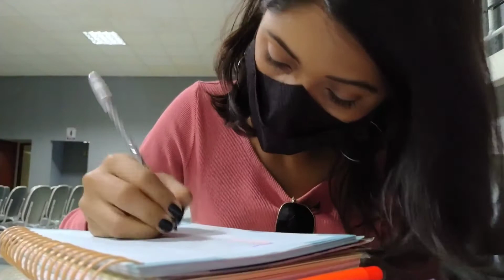COMO EU ORGANIZO MINHA SEMANA NO MEU PLANO PERFEITO | Dicas de organização e decoração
Nesse vídeo vou te mostrar como eu organizo minha semana no planner, de forma simples e funcional. E ainda vou te dar dicas extras para você se organizar e agilizar sua rotina diária.

Sem enrolação e fácil para você reproduzir na sua vida! Qualquer dúvida deixe nos comentários.
Espero muito que vocês gostem e possa te ajudar de alguma forma :)

Oii gente, eu sou a Victoria!
Nesse canal vou compartilhar dicas de beleza, moda, organização de casa, vida a dois e rotina diária!
O meu intuito aqui é agregar valor para você através de dicas que podem se adaptar à sua rotina, além de ser um aprendizado também para mim, quanto para você!

Música de fundo: Rain
Músico: @iksonmusic